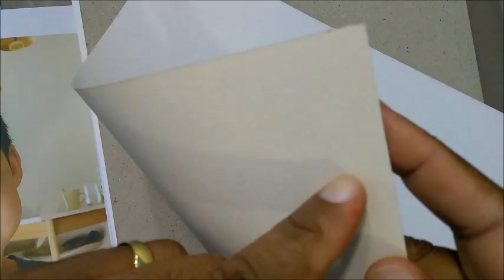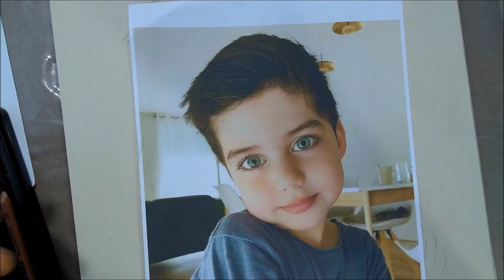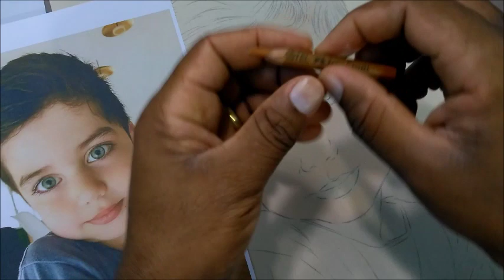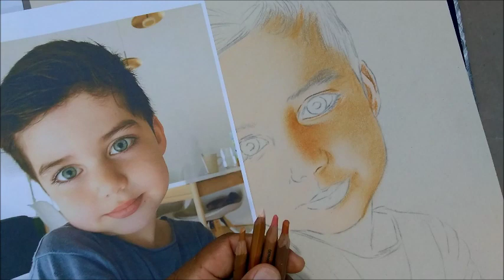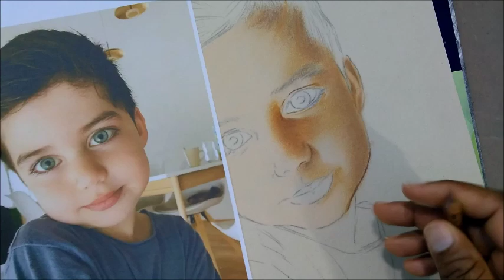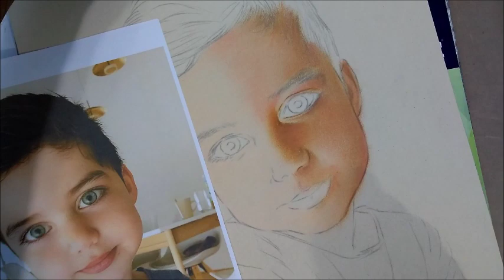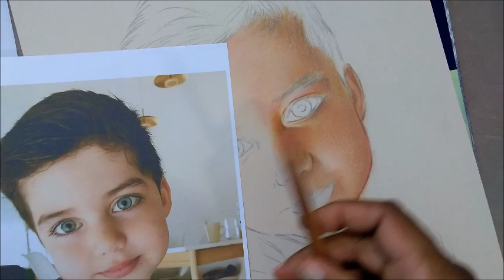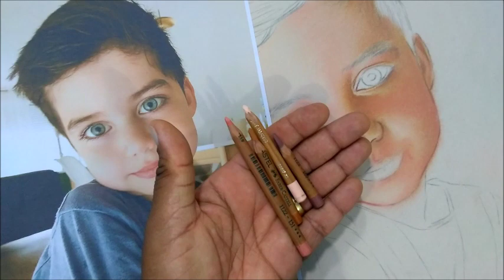Como desenhar com lápis pastel seco FiqueEmCasa Comigo StayHome -curso de desenho realista